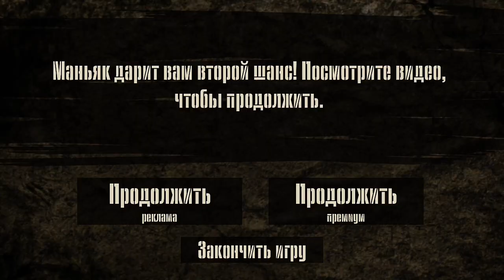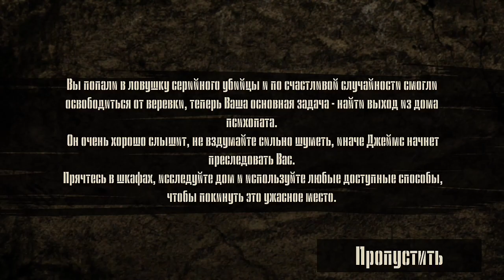САМЫЙ ХАКЕРСКИЙ МАНЬЯК КОТОРОГО Я ВИДЕЛ!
Не стесняйтесь задавать вопросы

✔монтаж: Kinemaster

🔥съемка: Az Screen recorder

 ❌превью: Pics Art